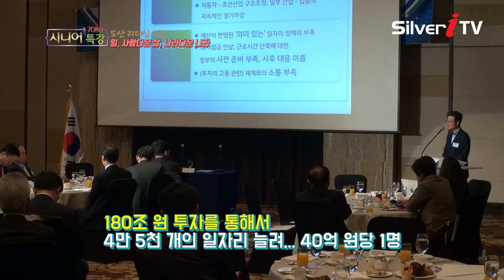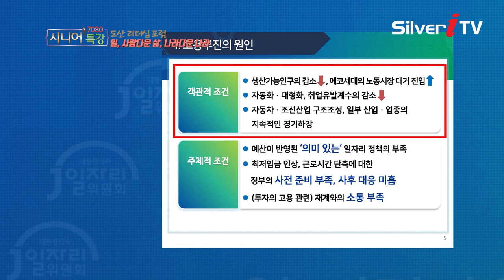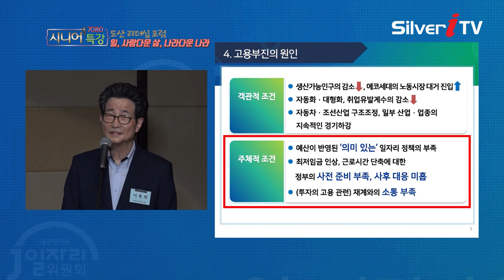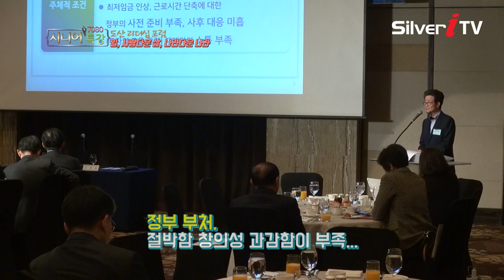가장 심각한 사회문제일자리 부족의 근본적인 원인은? [7080시니어특강,실버아이TV]